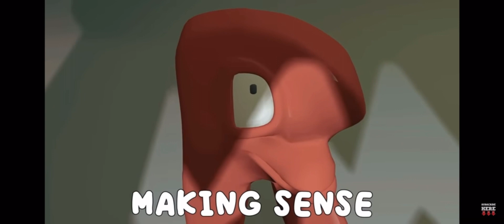ALPHABET LORE SONG REVERSE PT 1 (original song by ￼@RockitMusicYT )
This is a reverse of rocketmusic, alphabet lore song ￼alphabetlore Rocketmusic ￼song